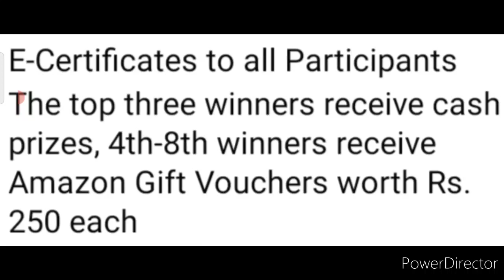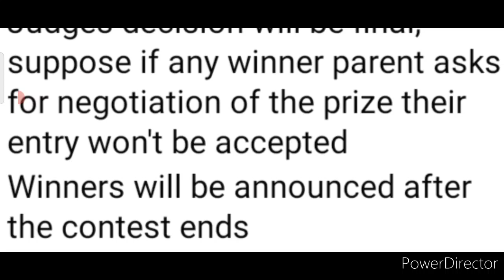Online Competition 2021 (4 Events), Win Amazing Cash Money & Amazon Gift Vouchers Worth ₹20,000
3 Best A4 size Drawing books set in affordable amount